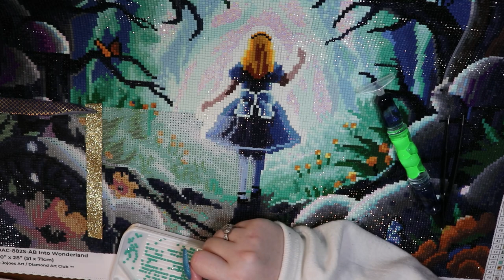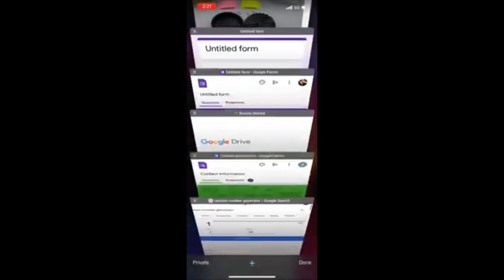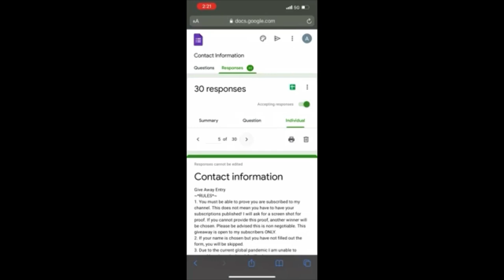Wip and chat (01/26/2021) The One With The Winner Announcement and Another Mini Clog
🥰Hello🥰

In today's video we will be doing a wip and chat using Into Wonderland from Diamond Art Club

*Diamond Art Club: Abigail15
*CraftsyArt AbigailMarie
Cateared 10Abigail